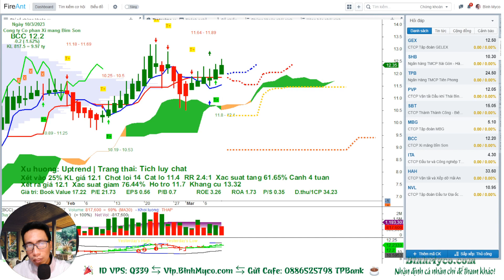hỏi đáp cổ phiếu hôm nay, bcc, mua mới | anh Quốc Huy Nguyễn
cập nhật tín hiệu cổ phiếu hàng ngày xét trong khoảng 3 - 5 phiên tới
Chân thành cảm ơn quý anh chị đã đang và sẽ theo dõi kênh
Kính chúc quý anh chị giao dịch thành công!
Tín hiệu Cổ phiếu, Phái sinh, Chứng quyền miễn phí tại